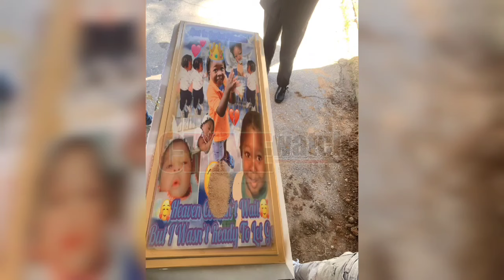2-year-old Kamarion Wilson who drowned inside an inflatable pool was laid to rest on Thu 8th Aug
2-year-old Kamarion Wilson who drowned inside an inflatable pool at his aunt’s home in Laventille on Sunday 28th July 2024 was laid to rest following a funeral service on Thursday 8th August, 2024.